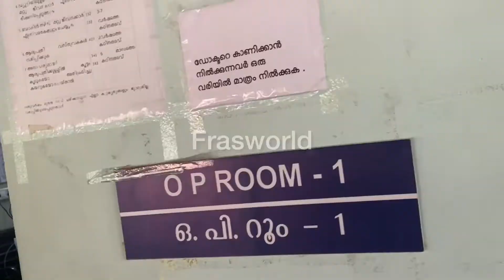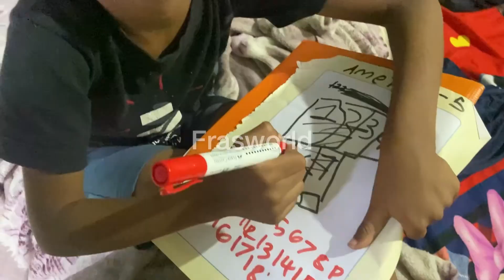Vlog/ Uae ൽക്‌ പോകുന്നതിന്റെ ഒരുക്കങ്ങൾ /full day volg/tirur market/